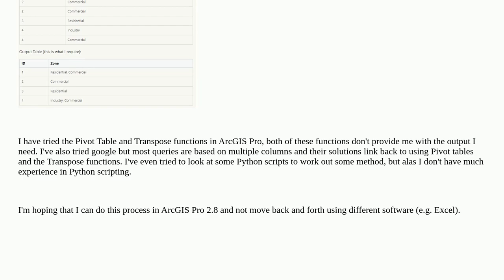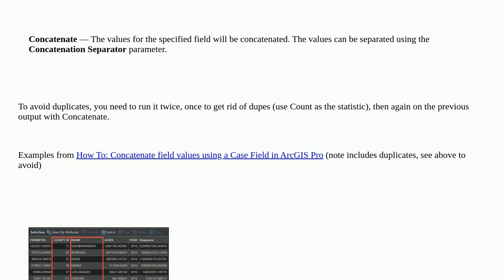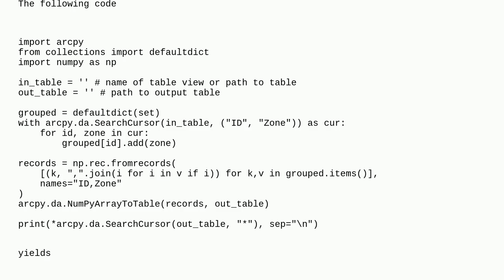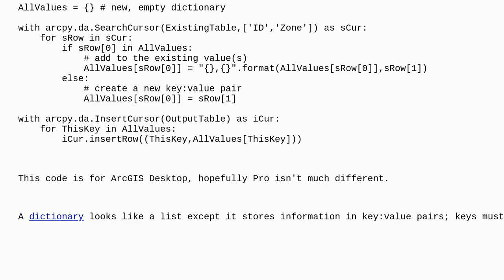Combining multiple values (unique and different) into one column to based on unique value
A special thanks goes out to the community

  geoprocessing table arcgis-pro